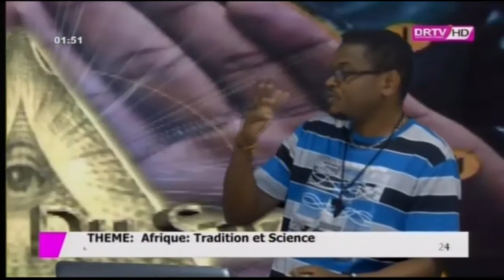DRTV - TRIANGLE DU SAVOIR - (AFRIQUE : TRADITION et SCIENCE) - Vendredi 06 Décembre 2019